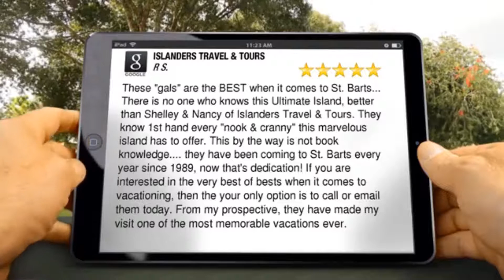ISLANDERS TRAVEL & TOURS New York Review Gay Cruises RS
5 Star Review

These &quot;gals&quot; are the BEST when it comes to St. Barts... There is no one who knows this Ultimate Island, better than Shelley &amp; Nancy of Islanders Travel &amp; Tours. They know 1st hand every &quot;nook &amp; cranny&quot; this marvelous island has to offer. This by the way is not book knowledge. they have been coming to St. Barts every year since 1989, now that's dedication! If you are interested in the very best of bests when it comes to vacationing, then the your only option is to call or email them today. From my prospective, they have made my visit one of the most memorable vacations ever.

Rick S.

ISLANDERS TRAVEL &amp; TOURS
No Walk-Ins, Mailing Address Only | 201 E 17th St 9a, New York, NY 10003, USA
10003

Gay Cruises